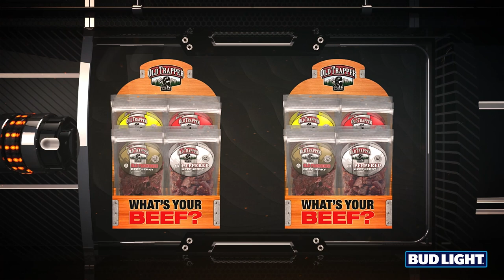Mike Gundy previews Oklahoma State at Kansas - Orange Power Podcast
Dave Hunziker and Oklahoma State head coach Mike Gundy look back at the Cowboys' loss at K-State and preview the upcoming Big 12 battle with the Jayhawks in Lawrence. Coach Gundy also speaks on changes within the Big 12 Conference and its new television rights deal.

00:00 Handling the loss at KSU
02:18 Goals and adjustments for the month of November
03:46 What's different about Kansas
05:57 New Big 12 TV deal
09:22 Breaking down OSU vs. KSU game film
11:36 Closing thoughts